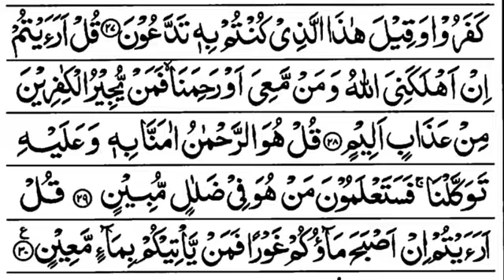surah mulk||para30||Quran recitation || copyright free Quran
Surah mulk para 30 Quran recitation

recitation,quran
 recitation,
holy quran recitation,
quran
recitation really beautiful,
beautiful quran recitation,
best recitation, beautiful recitation,
best recitation ,
stunning recitation best recitation of quran in the world,
top recitation,
beautiful recitation,
calm recitation,
HolyQuran​